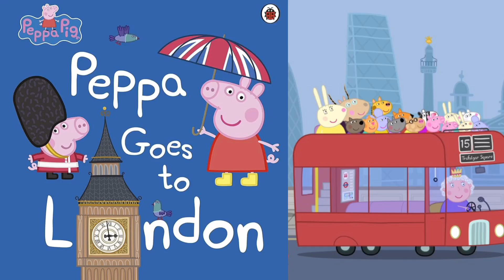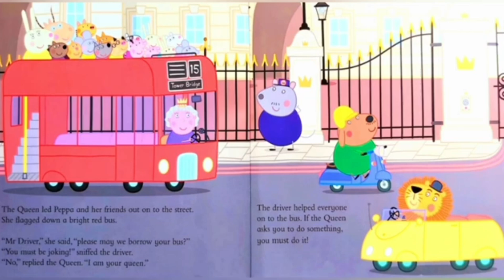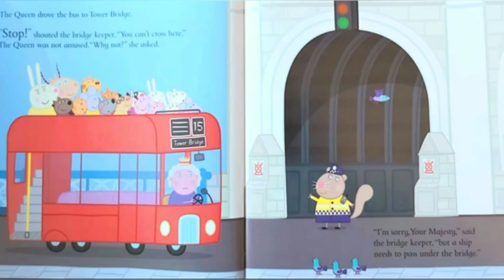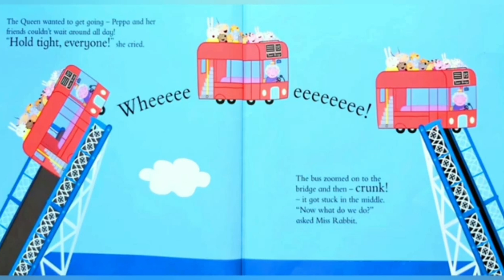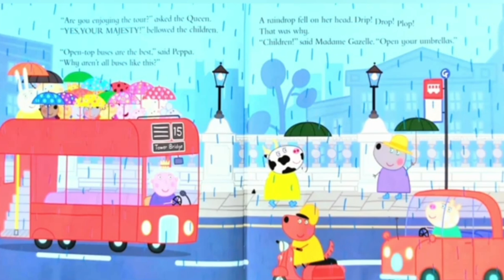Peppa va a Londres histoire pour enfants